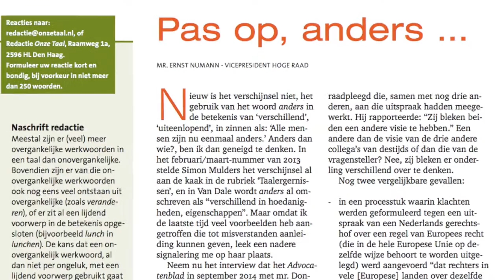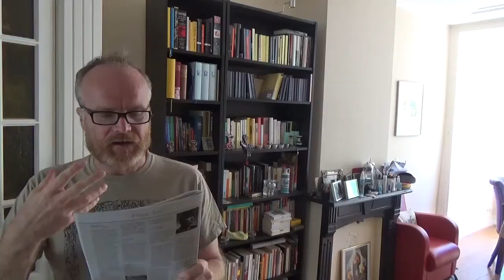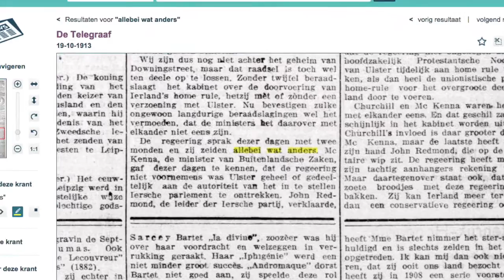Allebei wat anders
Een beschouwing voor het elektronisch tijdschrift voor de neerlandistiek Neder-L.